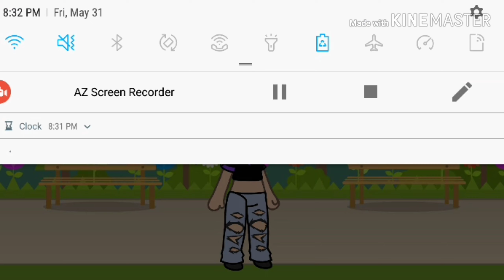My friend makes a character in 3:30! (Collab woth GalaxyGacha)